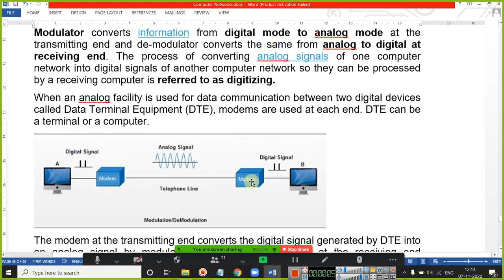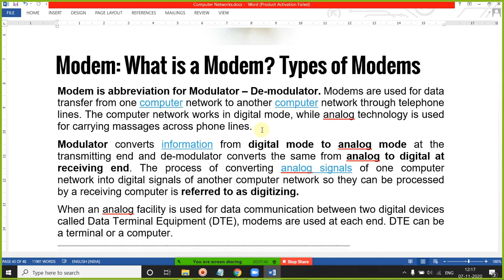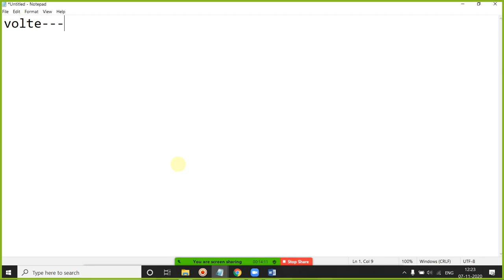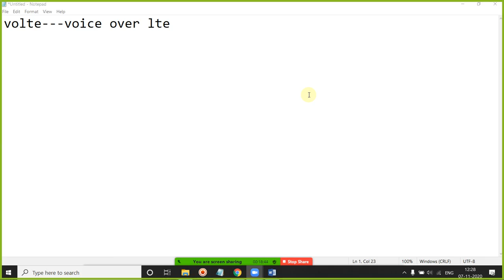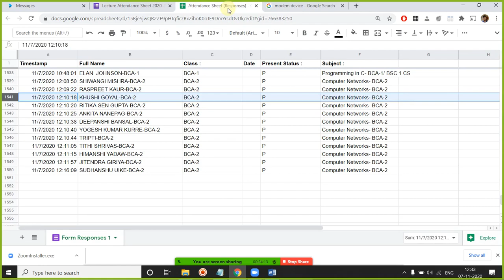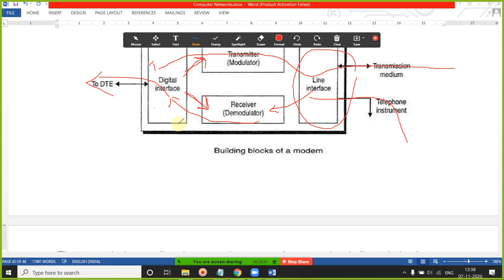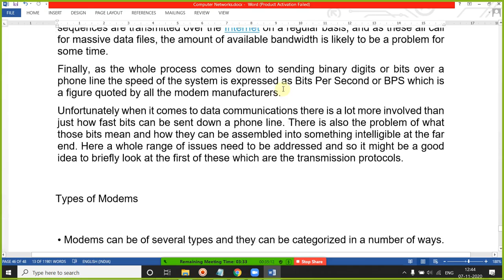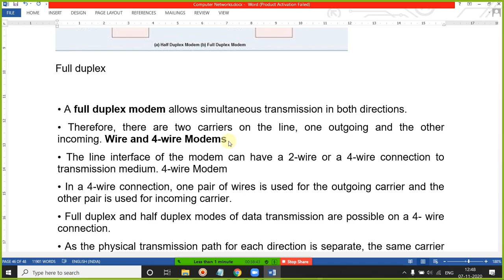07 NOV 2020 MODEM AND TYPES